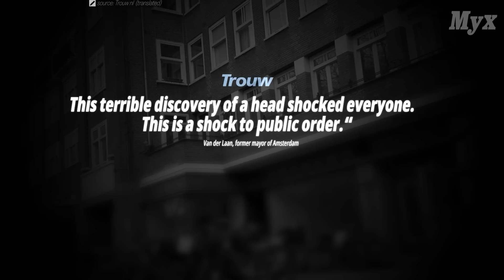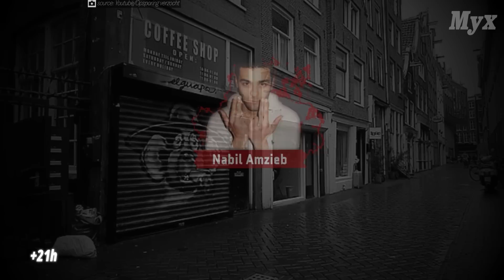Mocro Maffia (14) : The Hidden Godfather always escaping his destiny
ep14 produced by the news media Myx